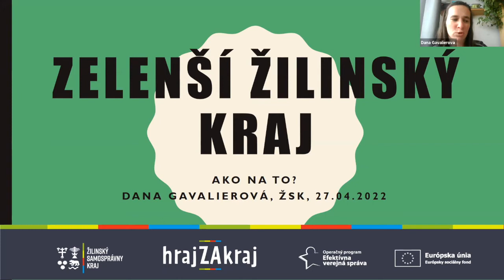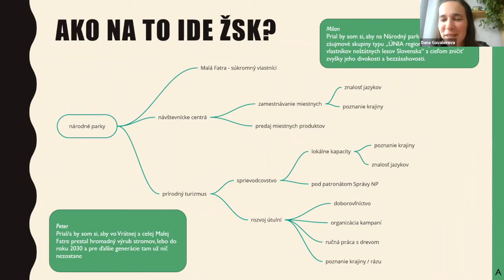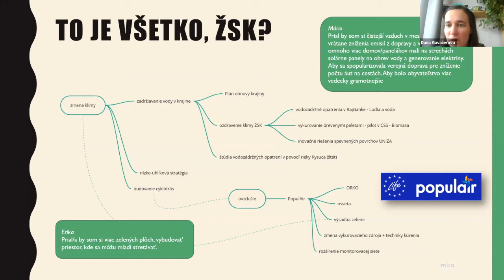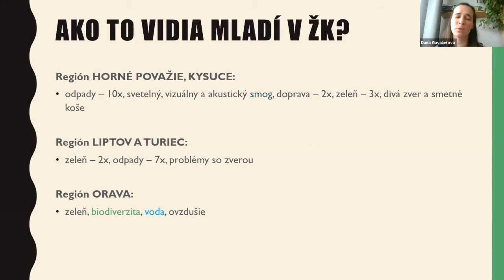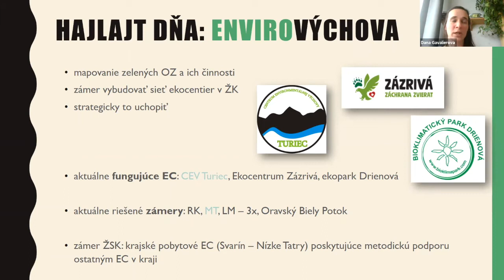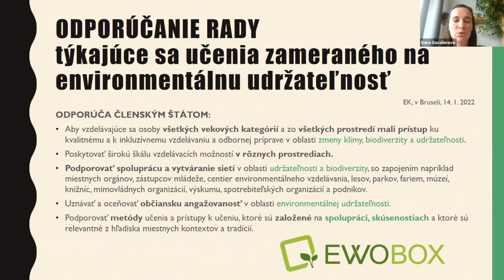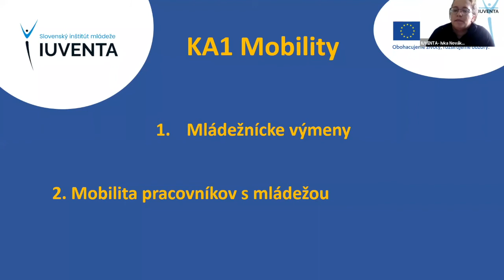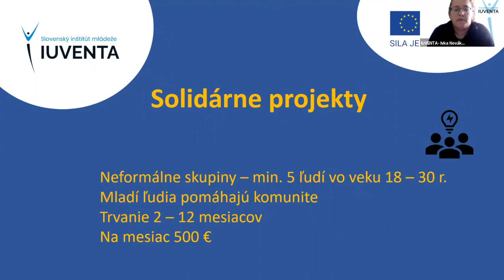Zelený Žilinský kraj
V dnešnom webinári sa naša regionálna koordinátorka pre Žilinský kraj Ivana Nováková venovala téme ako spraviť Žilinský kraj zelenším, ale aj tomu, aké výzvy a projekty ponúkajú Európske programy Erasmus+ a Európsky zbor solidarity. Hostkou bola Dana Gavalierová, ktorú mnohí poznáte aj ako bývalú regionálnu koordinátorku pre IUVENTA. V súčasnosti pôsobí v Žilinskom Samosprávnom Kraji a venuje sa enviro témam.

Príjemné sledovanie !